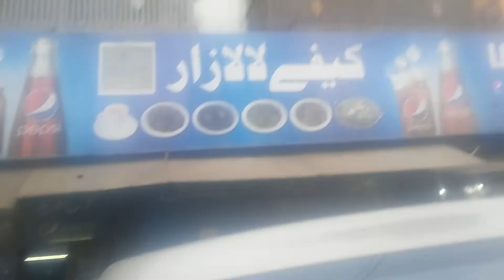LaLa Zaar Resturant IN karachi